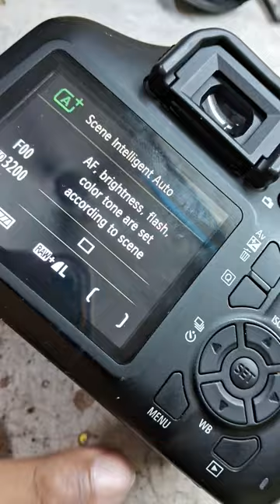canon EOS 4000D Menu Switch Not Working || Keypad Problem